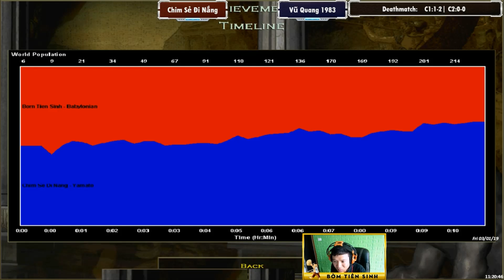Solo Deathmatch Chim Sẻ Đi Nắng Ya vs KIMLAN Baby 01 03 2019 T4